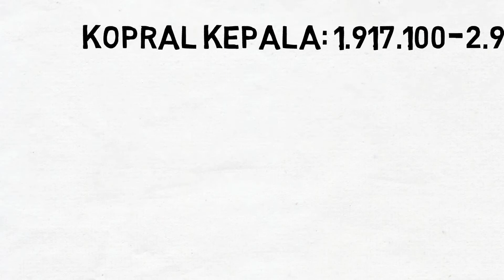[TERBARU] BERAPA GAJI TNI APRIL 2020 ?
Video sebagai sumber informasi bukan untuk apa-apa :p